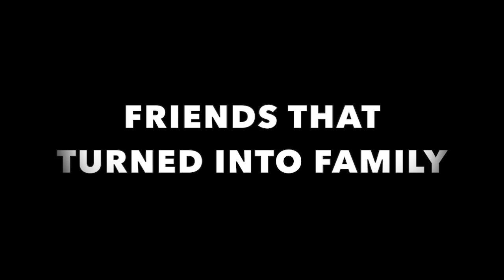AREZ- ANTOURA PROMO 19